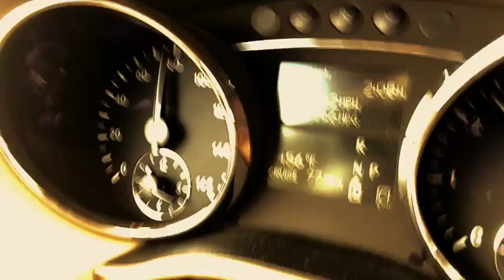Can't Drive 55